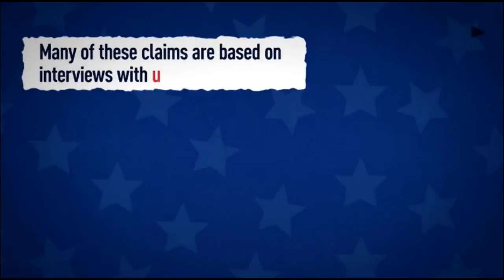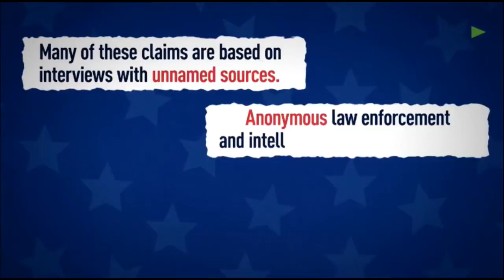‘Obama & his people’ behind White House leaks, protests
President Donald Trump is putting out more conspiracy theories about former President Barack Obama. This time, the new president is saying Obama and his .

TRUMP SAYS HE BELIEVES OBAMA IS BEHIND PROTESTS AND WHITE HOUSE LEAKS. ~~ Links: 1) .

President Donald Trump blamed former President Barack Obama for the wave of protests around the country, and suggested he might also be responsible for .